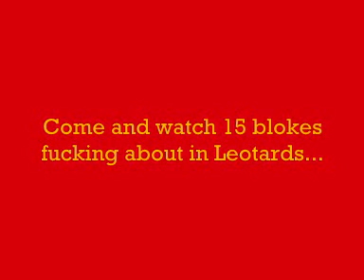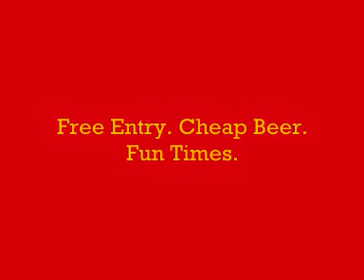Wrestlemania 2 Trailer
15 Blokes fucking about in Leotards.